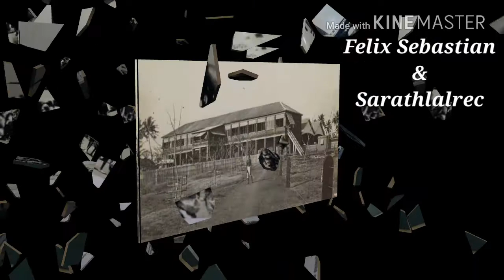Calicut City In Early 1900 | കോഴിക്കോട് നഗരം 1900 കളുടെ ആദ്യത്തിൽ